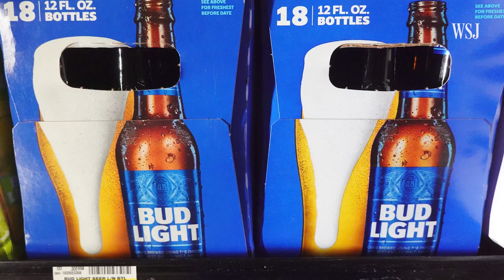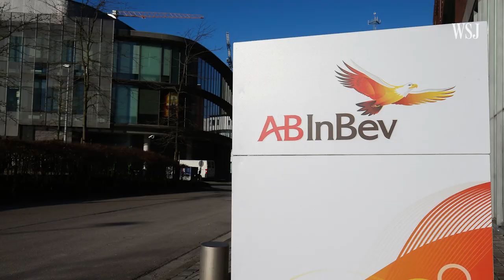Dylan Mulvaney Says the Fallout From Her Bud Light Video Continues | WSJ News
Dylan Mulvaney, a transgender influencer with more than 1.8 million Instagram followers, criticized Bud Light on Thursday for not publicly supporting her after her association with the beer brand sparked calls for a boycott. Photo: Angela Weiss/AFP/Getty Images